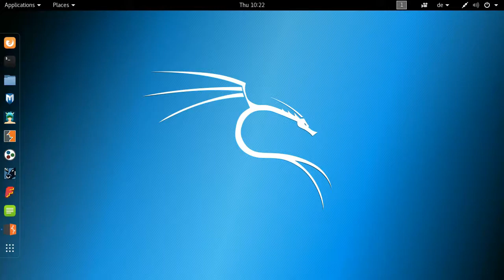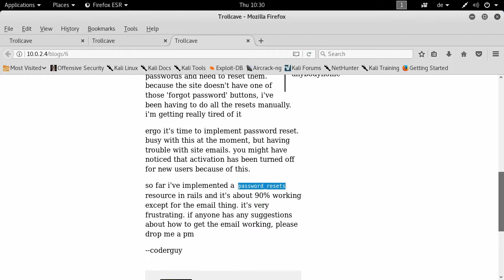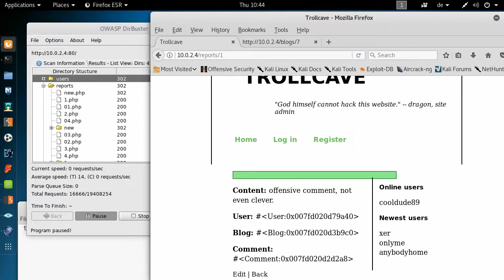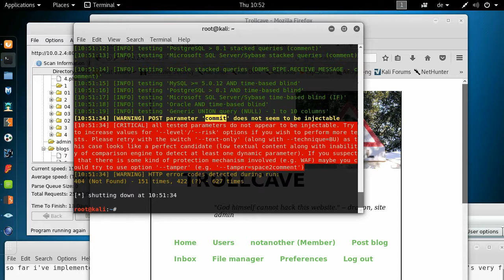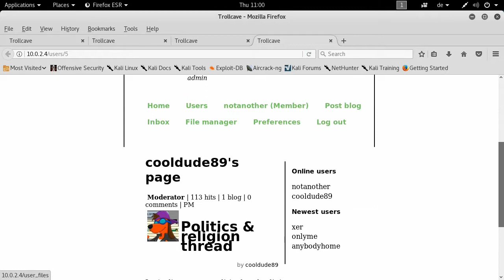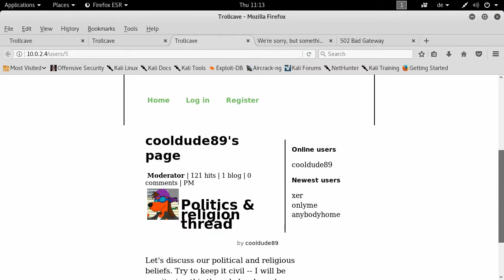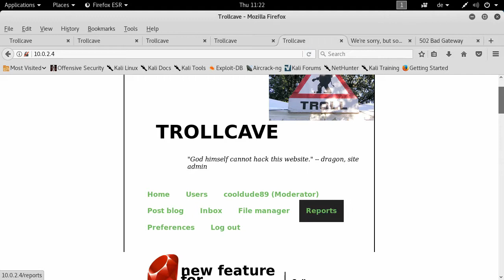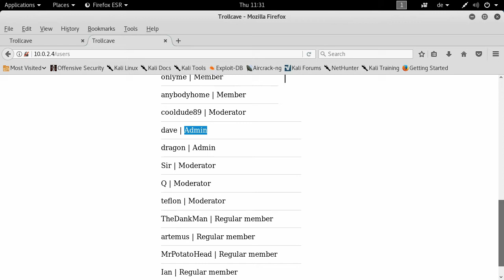lets hack (Penetration Test) The Trollcave Episode 3 Part 1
This is the first part of the third episode of the Lets Hack Series. I will try to do a CFT challenge, where the goal is to gain access root access. This will however only contain the first part (getting user access) the local privilege escalation is not included. The main focus is on a word press installation. The used tools are zenmap (nmap), dirbuster, sqlmap, burp